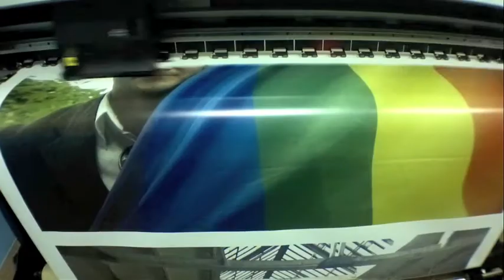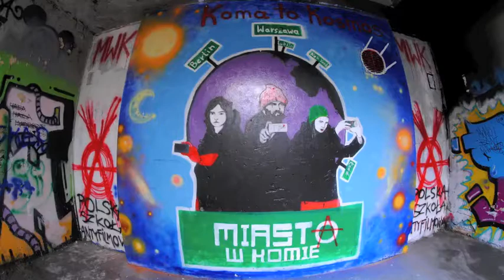OTWARCIE FOTOKOMÓRKI NA DWORCU WSCHODNIM PRZEZ CEZAREGO CISZEWSKIEGO MIASTA W KOMIE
CEZARY CISZEWSKI LIDER MIASTA W KOMIE ZAPOWIADA OTWARCIE GALERII FOTOKOMÓRKA - JEDYNEJ W POLSCE  GALERII FOTOGRAFII KOMÓRKOWEJ . NA OGROMNEJ GALERII DWORCA WSCHODNIEGO ZAWIŚNIE 40 WIELKOFORMATOWYCH PORTRETÓW OSOBISTOŚCI WARSZAWSKICH NAPOTKANYCH PRZEZ REPORTERÓW I DOKUMENTALISTÓW Z MIASTA W KOMIE . CEZARY CISZEWSKI WYKONAŁ WIĘKSZOŚĆ TYCH PORTRETÓW ALE TAKŻE JEGO UCZNIOWIE . DWORZEC WSCHODNI PO REMONCIE ZACZYNA Z WIELKĄ POMPĄ I UDERZENIEM . TAKA WYSTAWA ZDARZA SIĘ TYLKO RAZ . PO RAZ PIERWSZY .